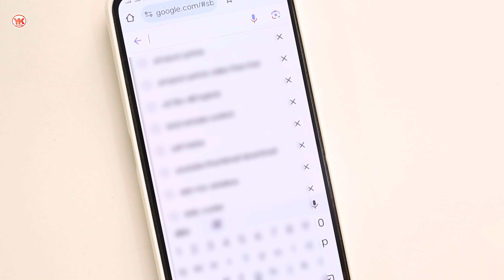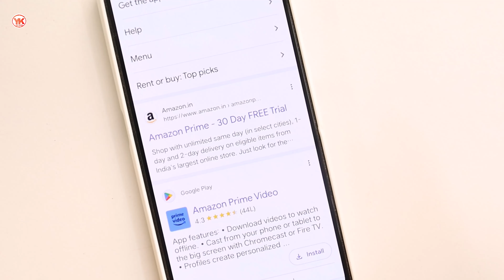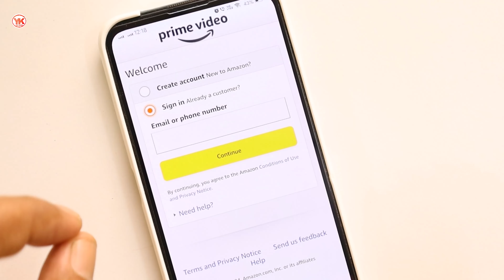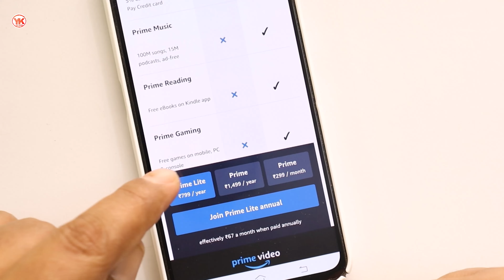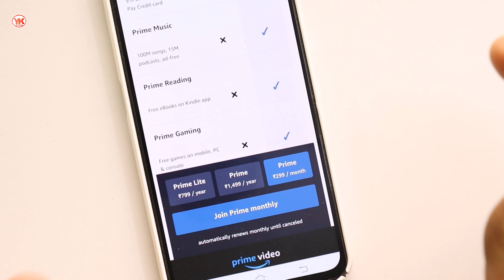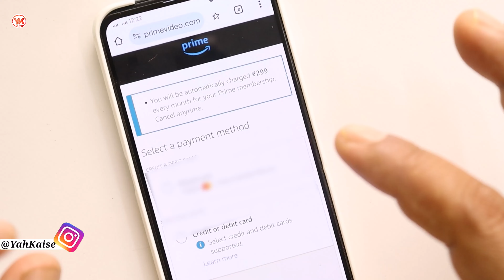How to buy amazon prime membership 2024 | Amazon prime video subscription kaise le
Cover Topic :-

1) amazon prime video subscription kaise le
2) prime video subscription kaise le
3) prime video ka subscription kaise le
4) prime ka subscription kaise le
5) amazon prime ka subscription kaise le
6) amazon prime membership kaise le
7) amazon prime video subscription
8) amazon prime video
9) amazon prime membership